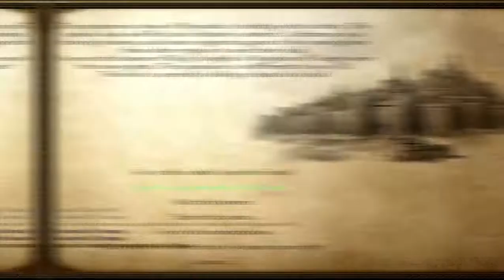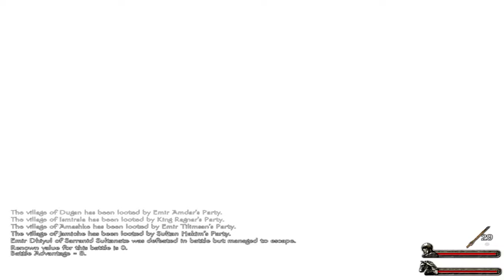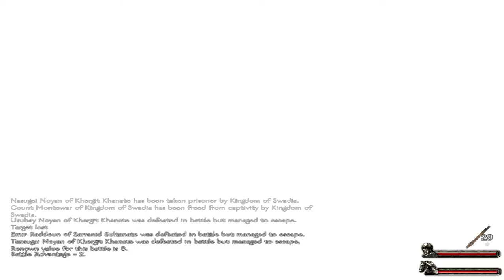Mount & Blade Is Back....!!! - Mount & Blade Warband Eps. 01 || Jack-Play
Mount & Blade Warband kembali lagi dengan sesuatu yang baru dan lebih segar, dan Jackalzzz juga kembali lagi dengan series yang diunggulkannya ini, lalu bagaimana dengan M&B Bannerlord, ada infonya loh simak terus videonya...!

:D